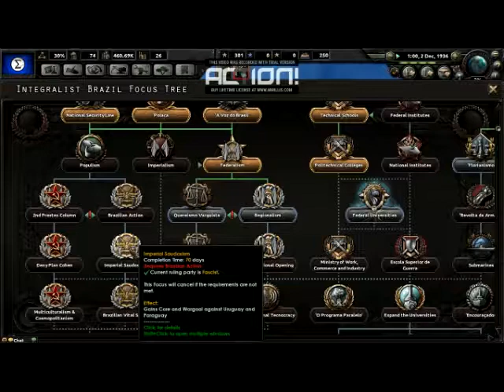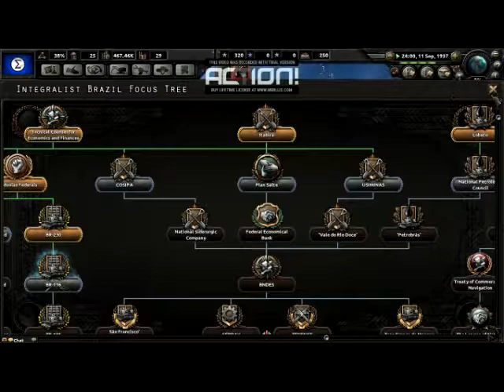Hearts of Iron IV Lets play test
hearts of iron with freinds